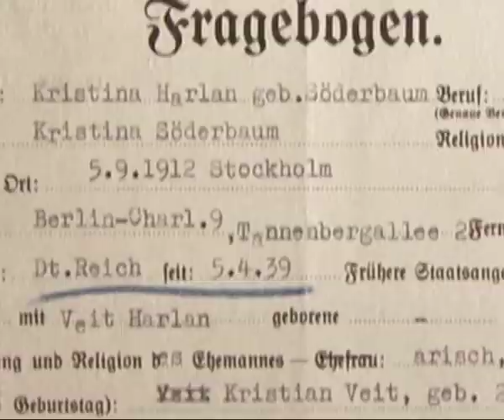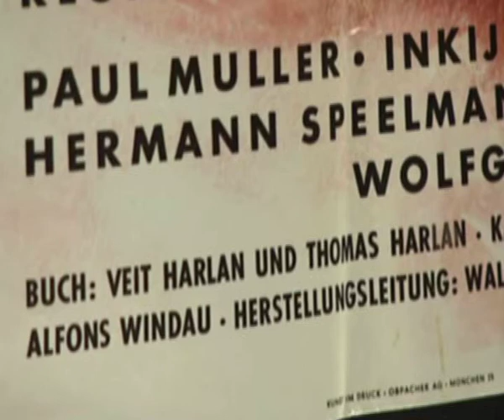Schauspielerleben: Kristina Söderbaum (Staffel 2 / Folge 6, 2010)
Kristina Söderbaum (geb. 5. September 1912 in Stockholm; gest. 12. Februar 2001 in Hitzacker) war eine schwedische Schauspielerin. Sie feierte im deutschen Kinofilm ihre größten Erfolge zur Zeit des Nationalsozialismus.